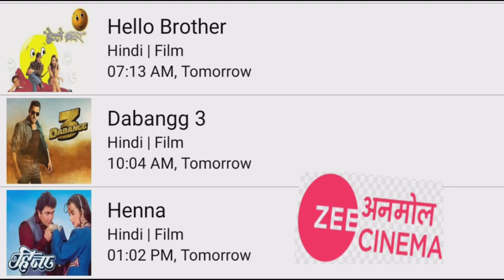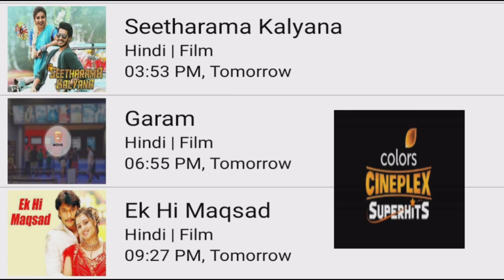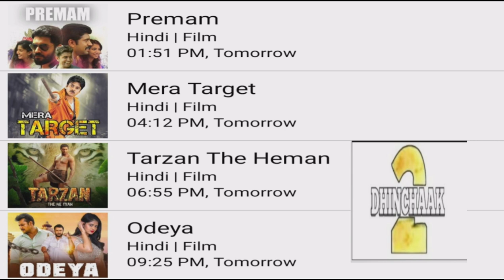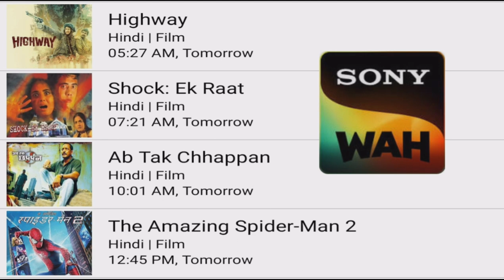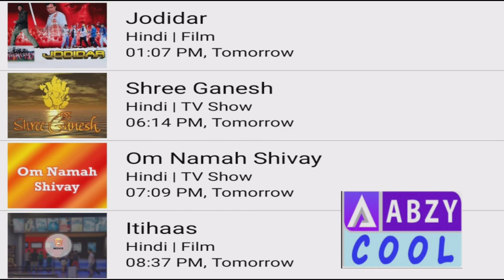DD FREE DISH NEW UPDATE TODAY|DD FREE DISH 16 FEBRUARY 2023 HINDI MOVIE SHEDULE TODAY|ZING